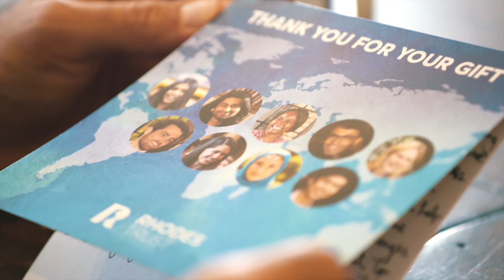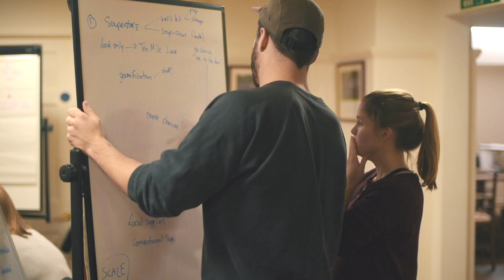Why do I give?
Rhodes Scholars explain why they give back to the Rhodes Trust and what giving means to them.